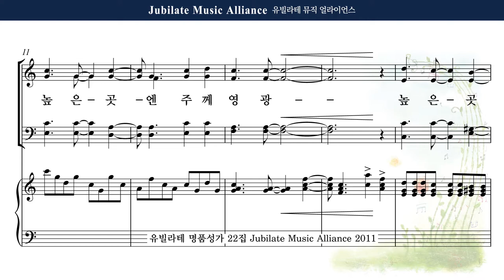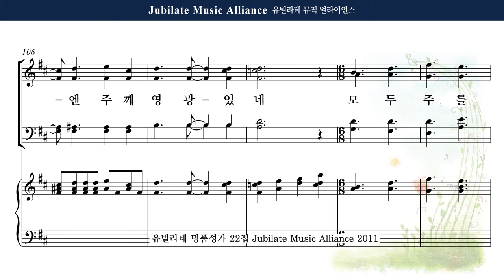[유빌라테 22집] 12. 최기욱 - 높은 곳엔 주께 영광 Bass